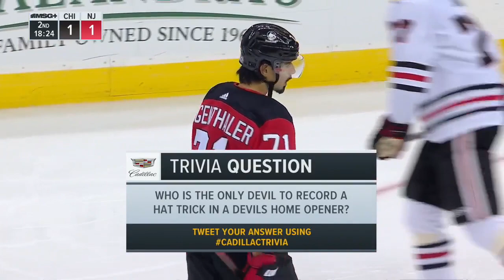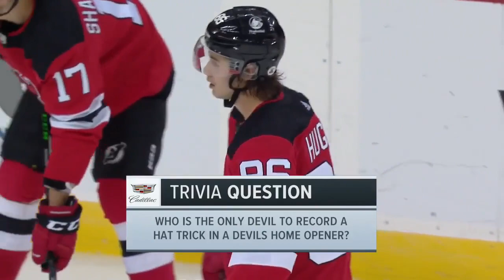NHL Oct.15/2021 Chicago Blackhawks - New jersey Devils